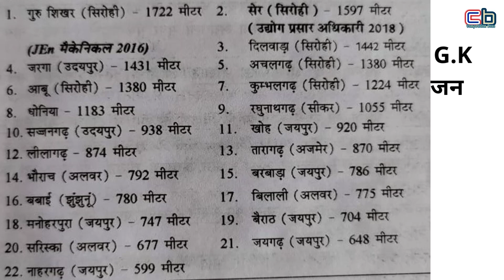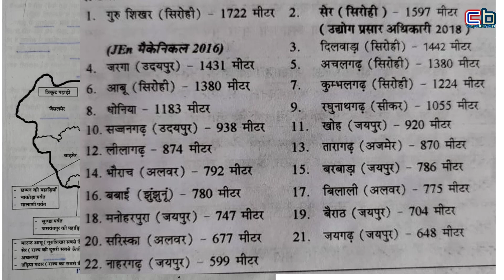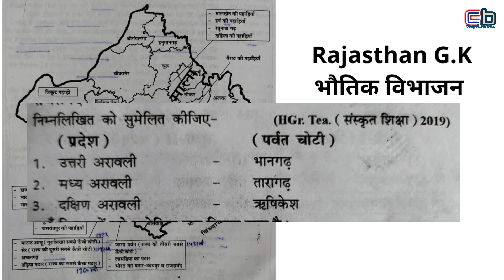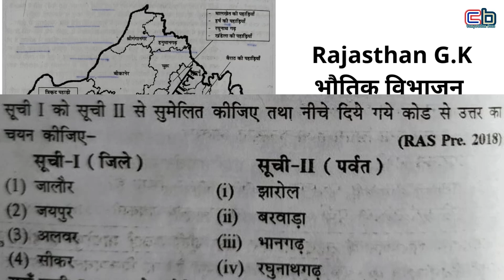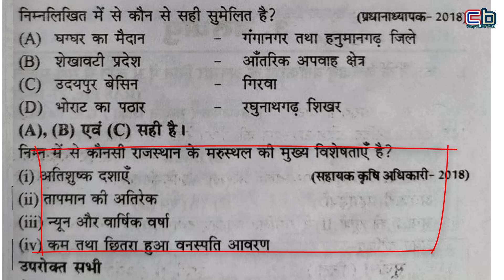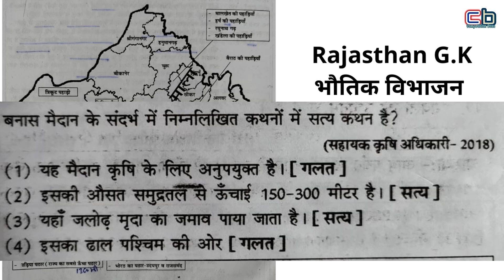Gk Rajasthan | राजस्थान के भौतिक प्रदेश Part 6 | Rajasthan GK For Reet Mains, LDC, RAS Pre Exam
रोजाना तैयारी और अधिक Question Answers के लिए हमें Instagram पर Follow करें

1 संस्कृत की E-Book के लिए यहाँ क्लिक करें
2 शिक्षा मनोविज्ञान और शिक्षण विधियाँ यहाँ से पढ़ें
3 CTET, REET, UPTET, HTET संस्कृत के लिए यहाँ से पढ़ें